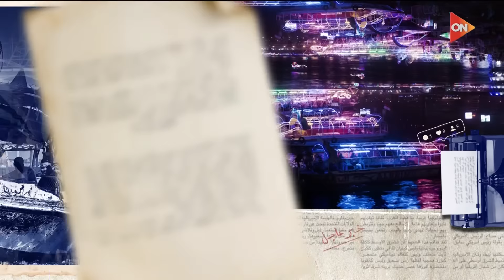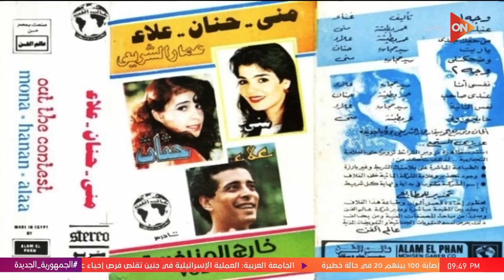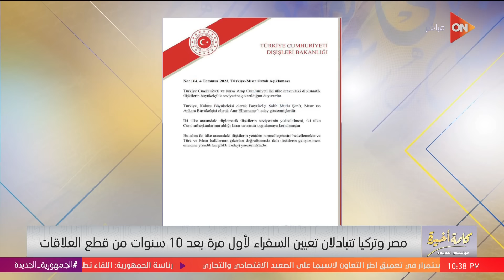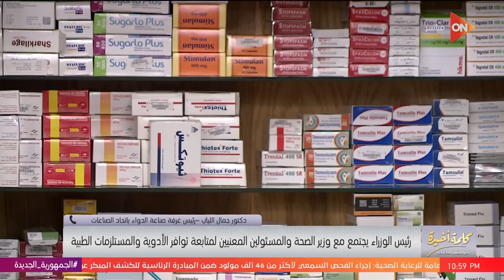كلمة أخيرة - مع لميس الحديدي | الثلاثاء 4 يوليو 2023 | الحلقة الكاملة